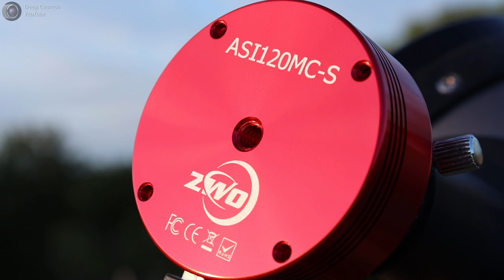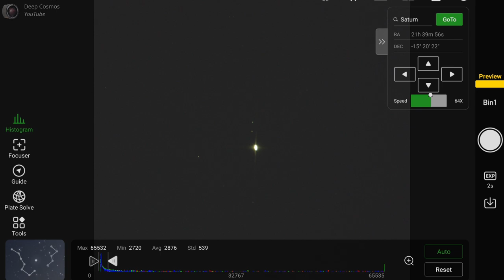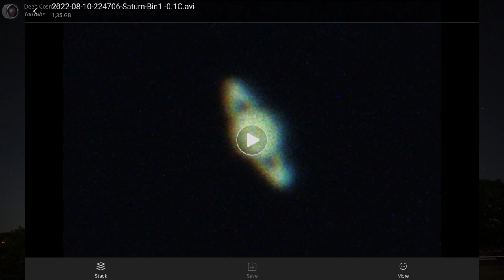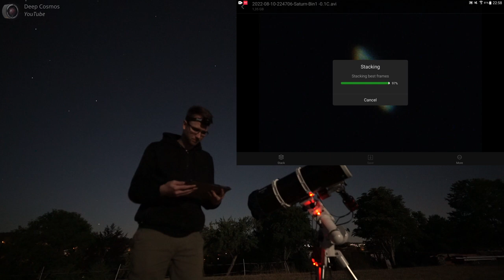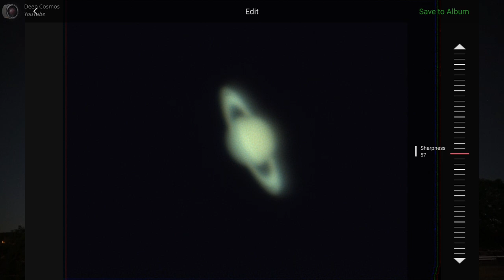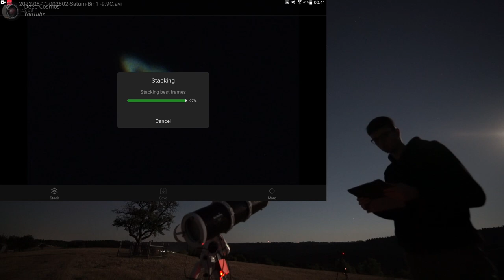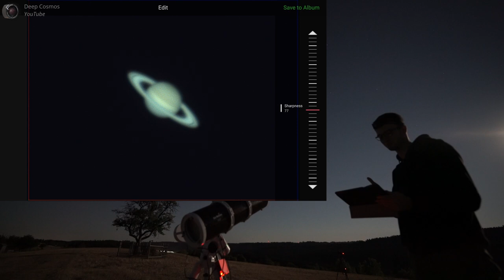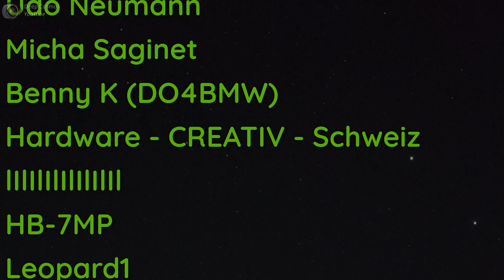Ich habe den Saturn mit meinem Teleskop fotografiert!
Hallo und herzlich willkommen zurück meine lieben Astro-Freunde!
In diesem Astro-Vlog geht es mal nicht um eine Galaxie oder einen Nebel, sondern um den wunderschönen Gasriesen Saturn.
Dieser war am 14. August in der sogenannten Opposition. Zur Opposition ist Saturn der Erde am nächsten und bietet deswegen die besten Beobachtungsbedingungen. Der Abstand zur Erde betrug an diesem Tag "nur" 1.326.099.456 Kilometer. Also quasi ein Katzensprung 😉
Mittlerweile habe ich ein deutlich größeres Teleskop zur Verfügung, als es noch vor einem Jahr der Fall war, was mir ein detaillierteres Foto des Planeten ermöglichen sollte.
Doch ist mir eine gute Aufnahme des Saturn gelungen, oder gab es Probleme? In diesem Astro-Vlog erfahrt ihr es!

Explore Scientific 5x Barlow
ZWO ASI 533MC Pro
Skywatcher HEQ5 Pro
ASIair Pro
Jackery Explorer 240

Ich danke all meinen Patrons und YouTube Mitgliedern für ihre Unterstützung! Ohne euch wären Videos wie dieses nicht möglich!
Für dieses Video konnte ich mir, Dank eurer Spenden, beispielsweise die 5x Barlow Linse zulegen. Ihr verbessert also Aktiv meinen Content!
Oder ihr werdet einfach ein Deep Cosmos Kanal Mitglied, direkt hier auf YouTube und genießt ebenfalls tolle Bonus Inhalte!